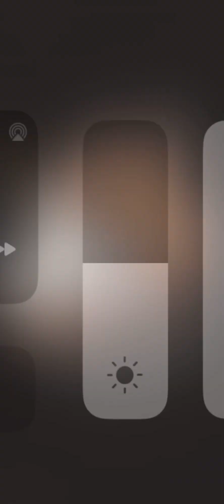Blood hounds ft.lil jay